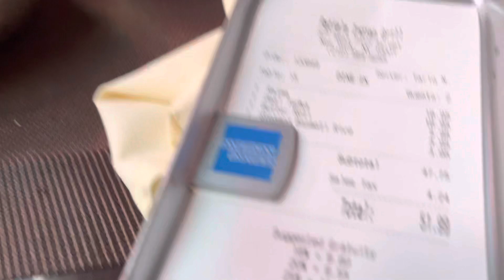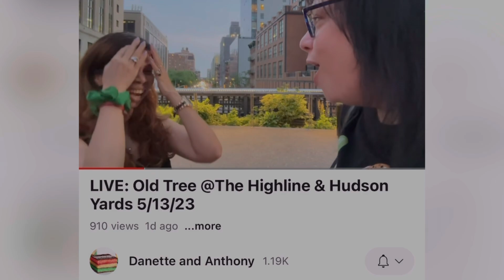Well Spent Mother's Day 2023 in New York Manhattan with Apple.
Vlog Dedicated to Ayushi my niece who was with me on the phone for 4 hours and I could capture my weekend vlog.